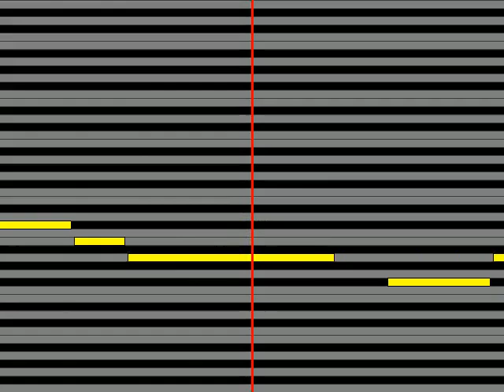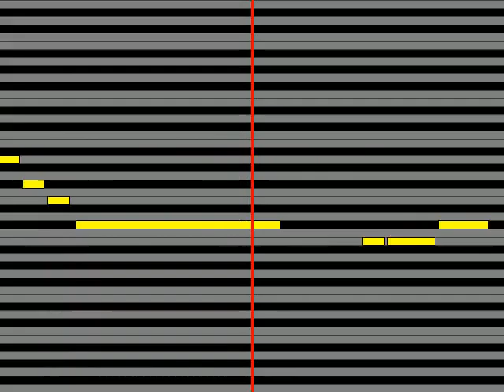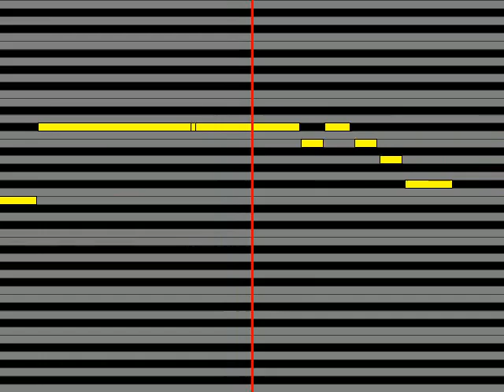【ガイドメロディ】 椎場ちえみ&三宅広一 みちのくしぐれ